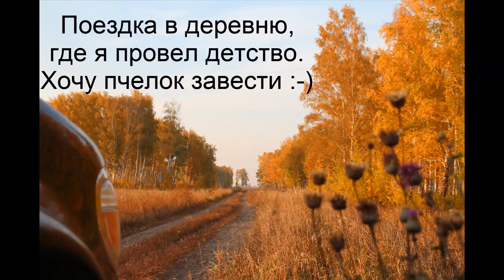Посетил деревню моего детства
Посетил деревню моего детства. Занимаюсь оформлением земли в деревне, где был у нас дом. Все к сожалению давно сгорело. Но попробую оформить, может что нибудь и возродим. Хочу завести пчелок на будущий год.